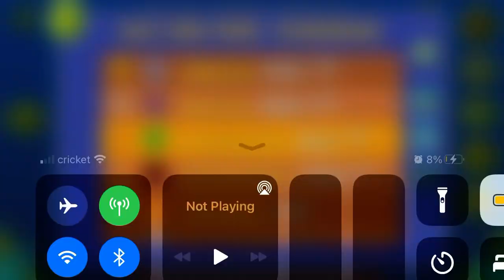Easy User Coins (All Coins)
1st Coin: 0:03. Fly above this saw to get the coin.

2nd Coin: 0:19. Hop through the slope to get the coin.

3rd Coin: 0:27. Zag through the slopes to get the coin.